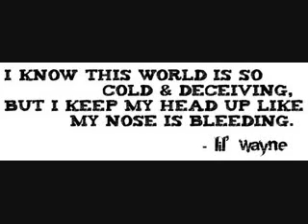Remember me/ vspomani menya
nice song to dance 2 :)